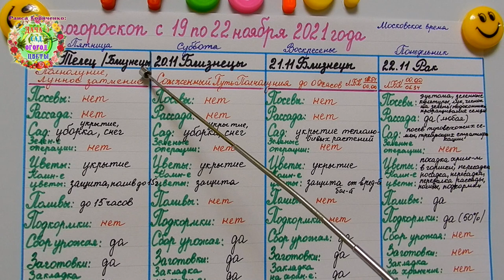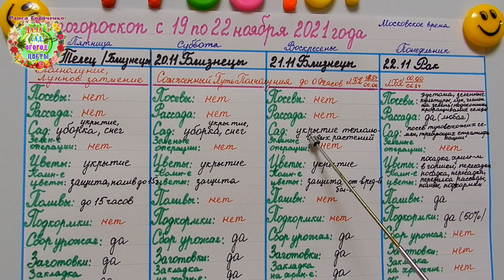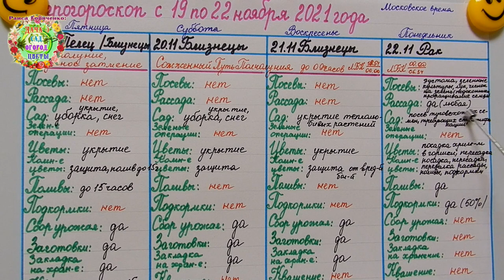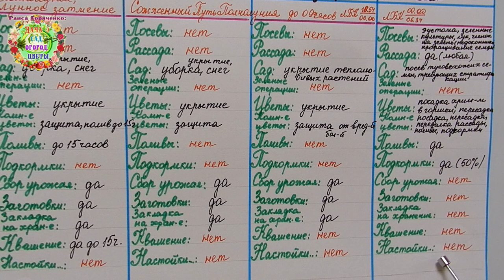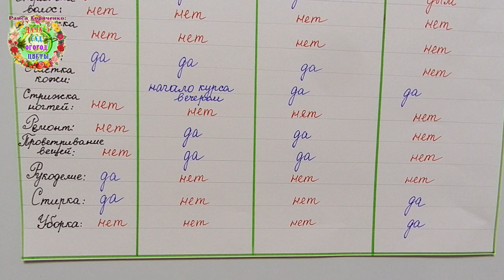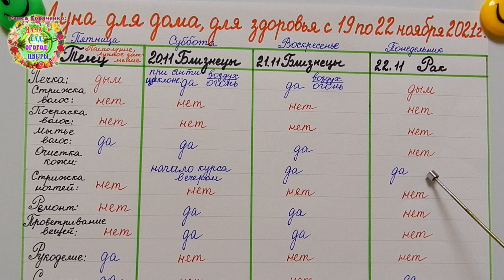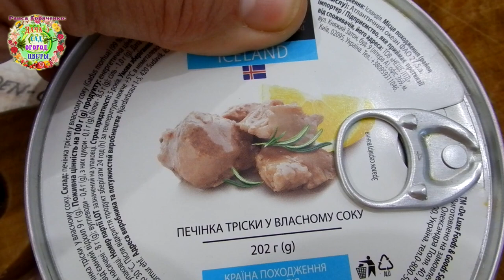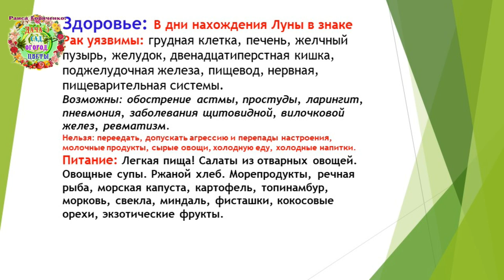Агрогороскоп с 19 по 22 ноября 2021 года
Авторы канала Раиса Горяченко и Александр Волик составили план работ на период нахождения Луны в знаках Телец, Близнецы и Рак на период с 19 по 22 ноября 2021 года в видео "Агрогороскоп  с 19 по 22 ноября 2021 года".